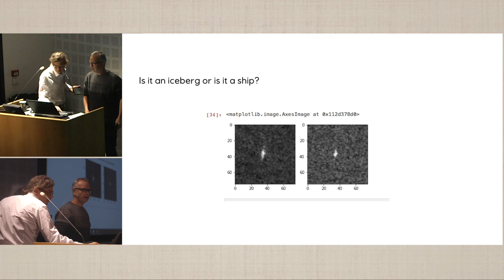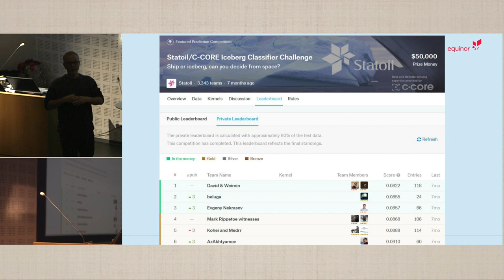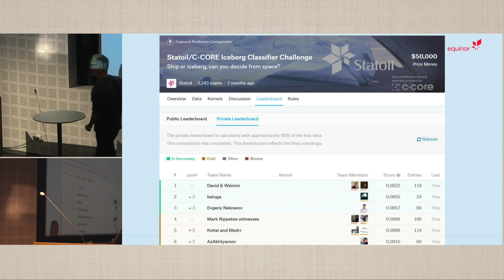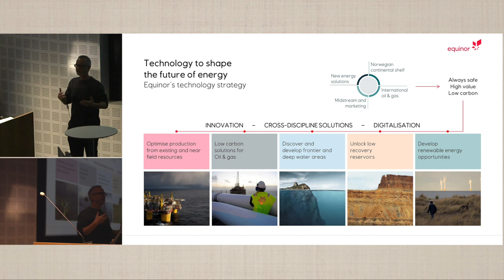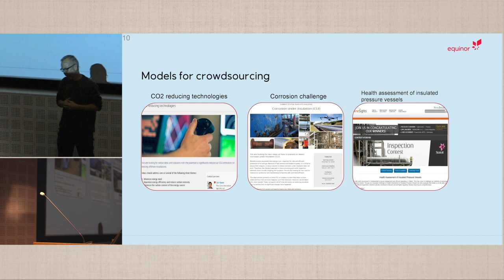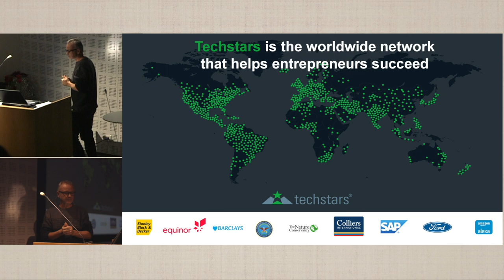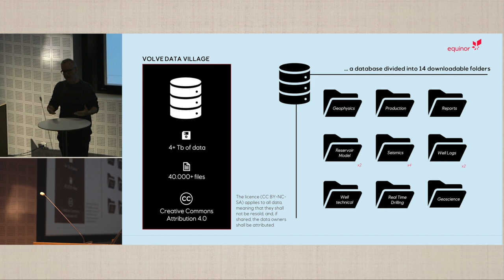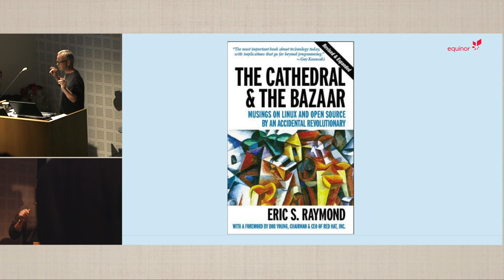1100 Tungland Equinor innovation culture, how to use open innovation to solve real problems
2019 Force Symposium machine learning and subsurface data

Equinor innovation culture, how to use open innovation to solve real problems
By:
Knut Sebastian Tungland (presenter)
Francesco Scibilia
Richard Hall
Jan Richard Sagli
Drifting icebergs present threats to navigation and activities in areas such as offshore of the
East Coast of Canada. Currently, many institutions and companies use aerial reconnaissance
and shore-based support to monitor environmental conditions and assess risks from
icebergs. However, in remote areas with particularly harsh weather, these methods are not
feasible, and the only viable monitoring option is via satellite. Equinor believes strongly that
open innovation / crowdsourcing of ideas is a powerful tool to come across smart people
and excellent ideas from across the world, and is regularly utilizing this to get input as to
how various challenges across the company's business areas can be solved. Late 2017,
Equinor (the Statoil) launched a challenge on kaggle.com on how one can identify whether
an object in a satellite radar image is a ship or an iceberg. 3343 teams worldwide submitted
42973 algorithms, making this the best image based machine learning challenge in Kaggle
ever. A year later the best algorithm has been implemented in the systems of our
surveillance partner C-CORE in Newfoundland. It is expected to improve detection accuracy
and also reduce the need for manual work.